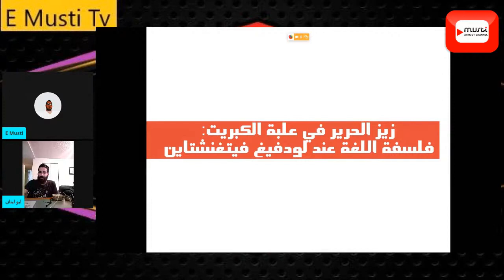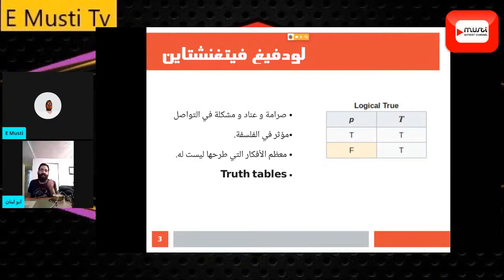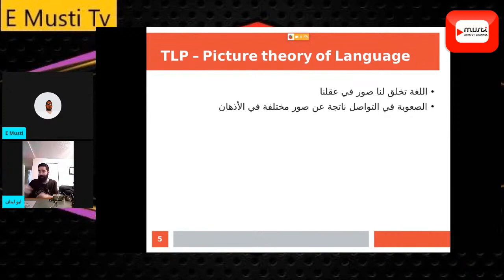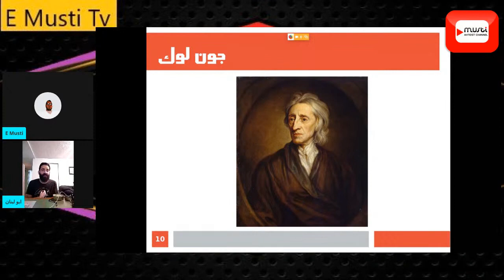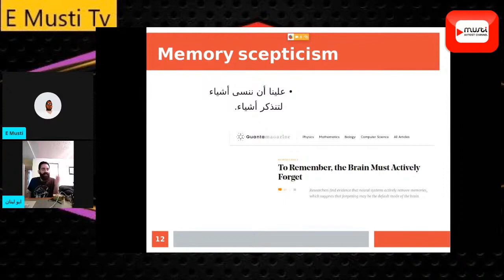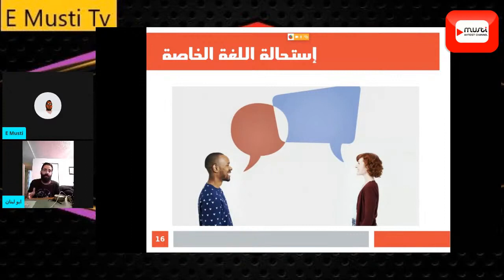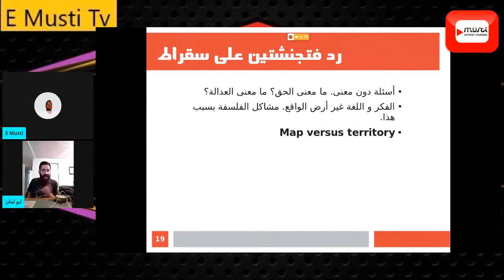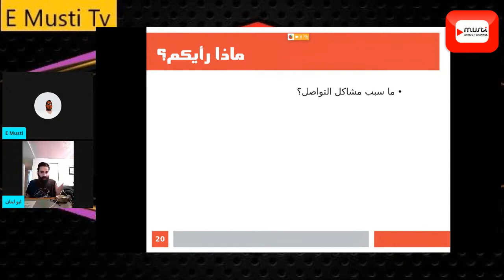مجالس الفلسفة 2: زيز الحرير في علبة الكبريت. فلسفة اللغة عند لودفيغ فيتغنشتاين